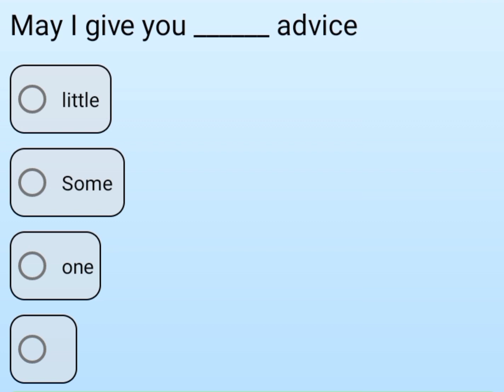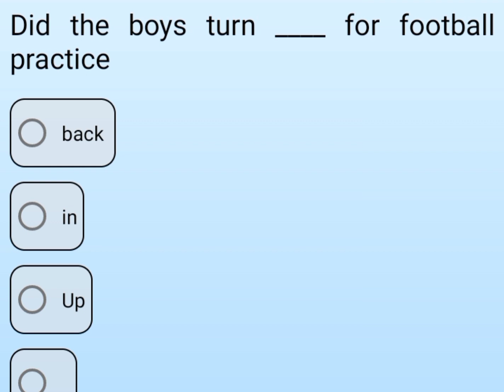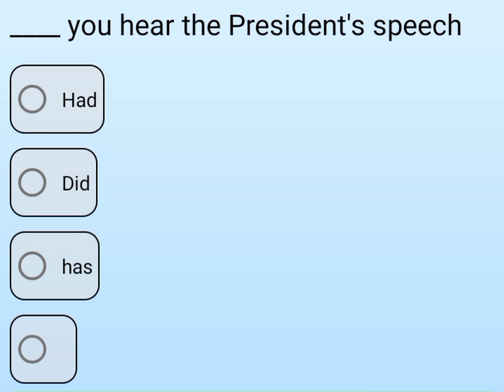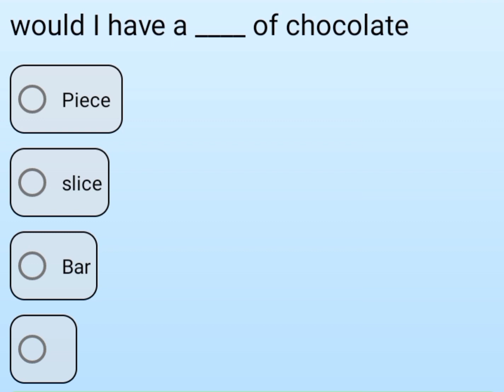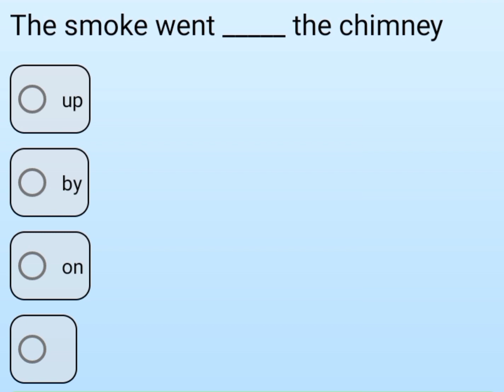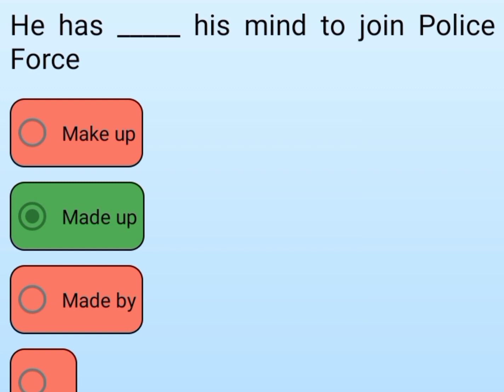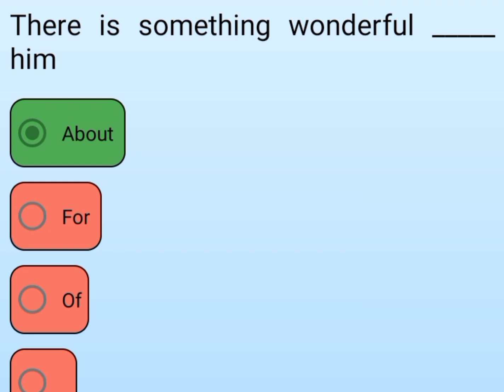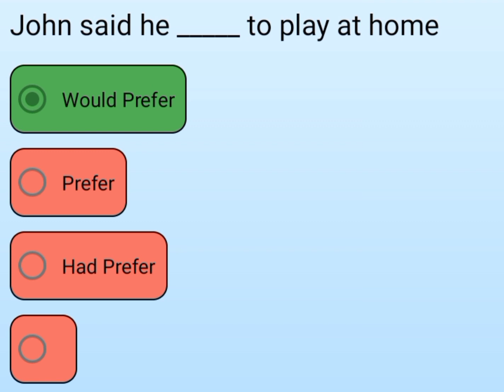Sindh Police | Special Police Force | 490 Written Test Preparation Part 4 2022